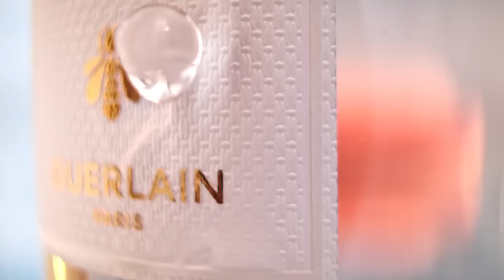Guerlain - Aqua Allegoría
Descubrí la nueva colección de fragancias Aqua Allegoria.

Una fórmula revolucionaria hasta un 95% de origen natural, con alcohol de remolacha orgánico. Una elegante botella recargable ecológica. Un poderoso símbolo del compromiso de Guerlain con el planeta, celebrado en una nueva película impresionante de Yann Arthus-Bertrand.